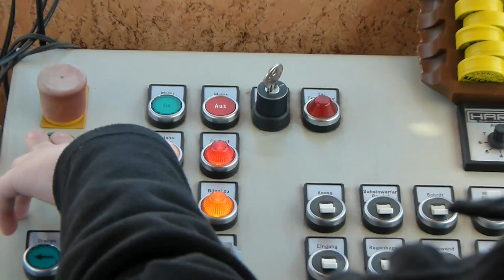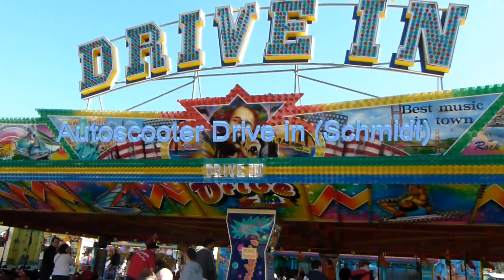Solingen Frühjahrskirmes 2012 In Full HD